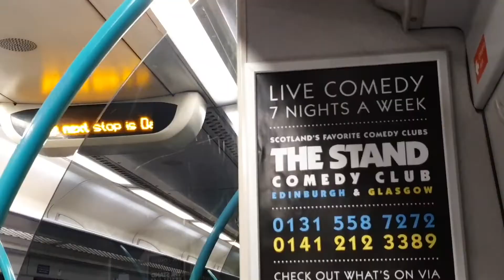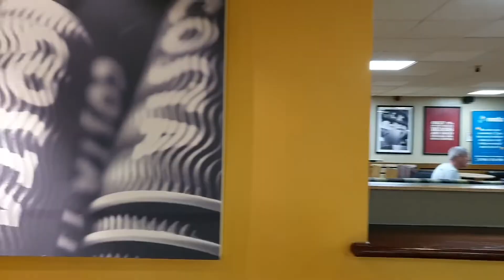It’s Back... For Good!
Joshie’s Vlogs are back!, the vlogging has begun. sit back relax and watch my very first video of the year. Plenty more where that came from! 2020 is the Year!